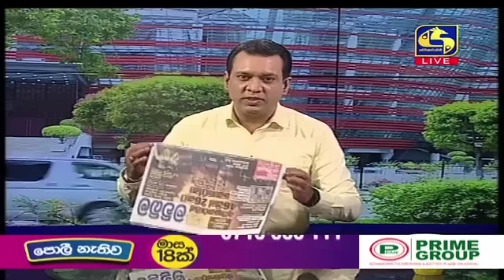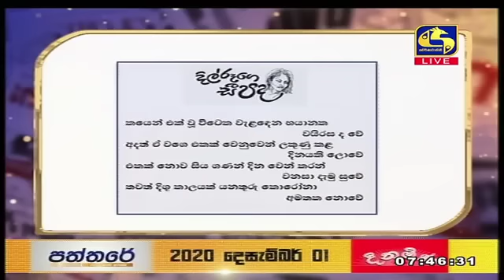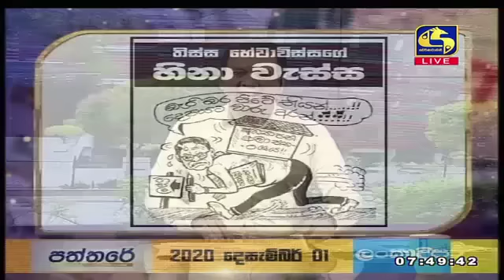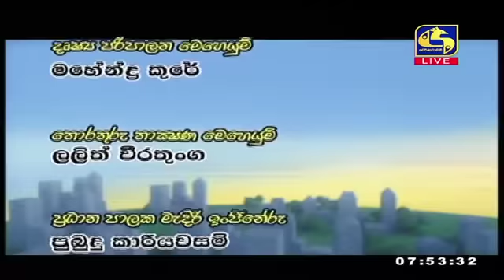PATHTHARE ll පත්තරේ ll 2020.12.01